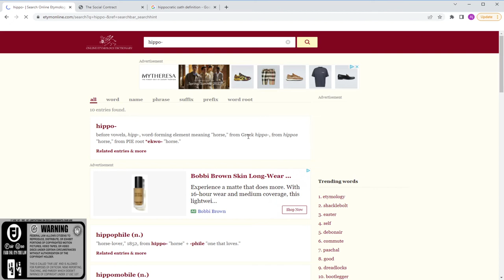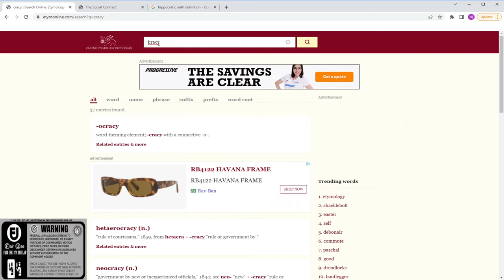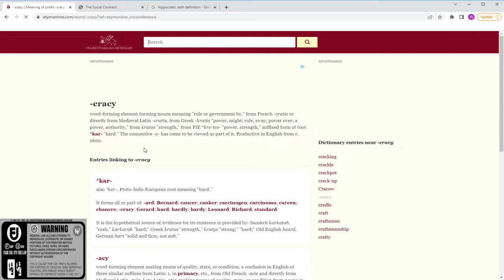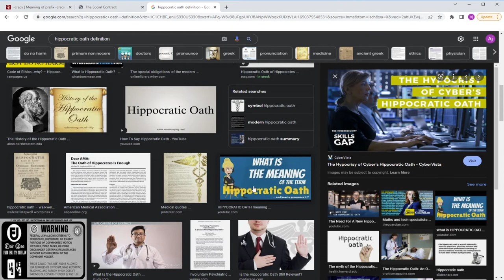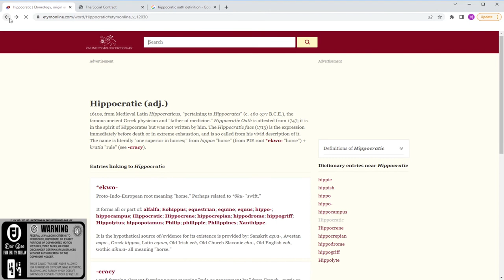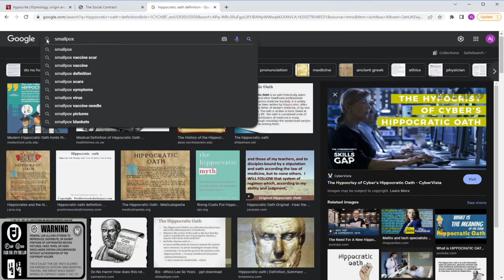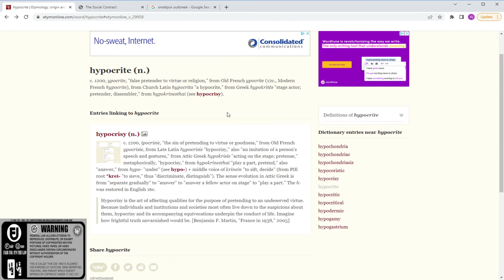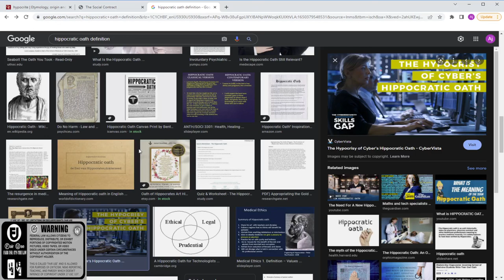The hippocracy!! pt 1.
you are pledging to be a hypocrite in one of the most important sectors of life to be well off in the physical material world?. You have to pay with your soul. Just listen...